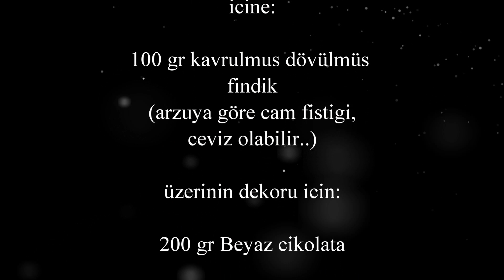Nefis Mozaik Pasta Tarifi / En Pratik ve Cok Leziz Pasta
Mozaik Pasta

Malzemeler

400 gr Petibör Bisküvi

250 ml Süt

100 gr Tereyagi

5 yemek kasigi Kakao

5 yemek kasigi Seker

icine:

100 gr kavrulmus dövülmüs
findik
(arzuya göre cam fistigi,
ceviz olabilir..)

üzerinin dekoru icin:

200 gr Beyaz cikolata

1 yemek kasigi cam fistigi

MUTFAKTA NUR VAR

Kolay Gelsin

Afiyet Olsun